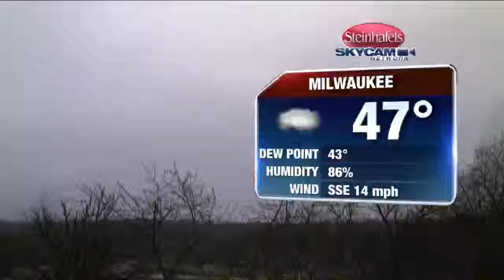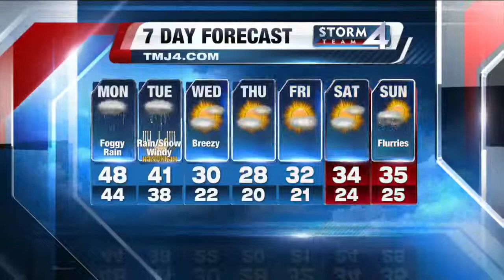Jesse Ritka's Noon Storm Team 4Cast